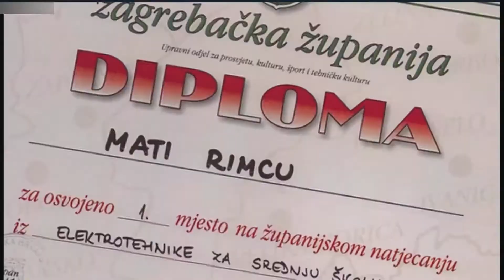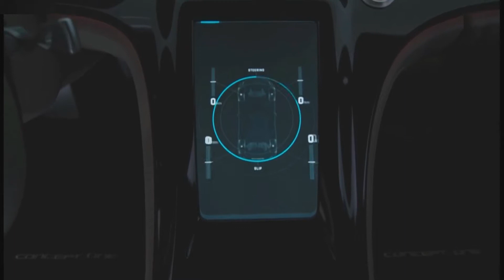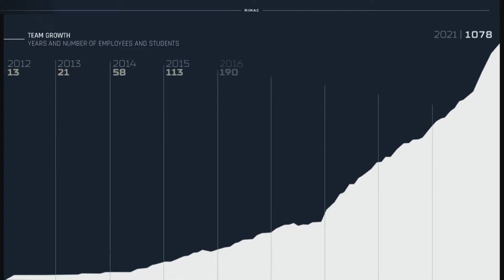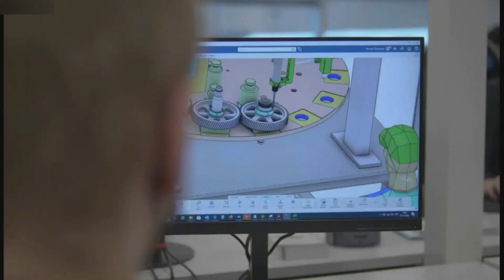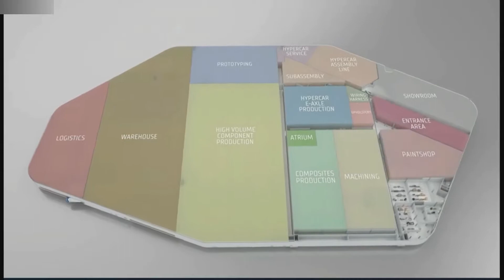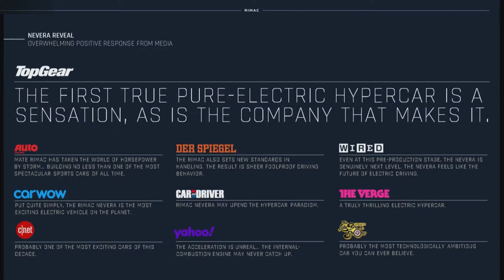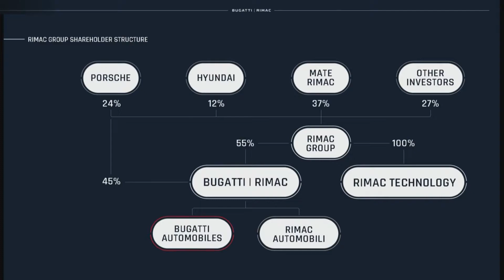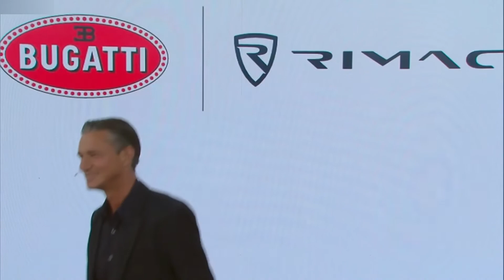Porsche Bugatti and Rimac | Joint Venture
Hello everyone! This is about the video car show of Porsche Bugatti and Rimac.  It is showing you of joint venture video into that you will like it.

This is a vehicle auto show everyone. I’m posting the video of new vehicle to my channel for all of you to enjoy. I just so love on vehicles that's right I make my own combination video of the cars appearance and driving action. This video is just a combination of how the car driving look like. They look fantastic and very powerful car in the latest 2021 from the Porsche Bugatti and Rimac. I hope you will like it.
Sources are gotten from the internet, Audio: “Toe Jam”